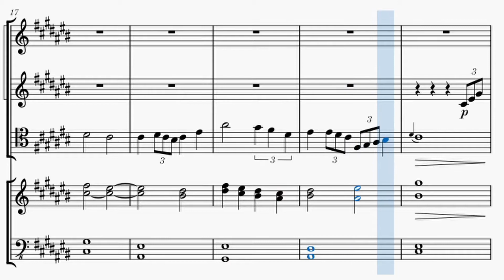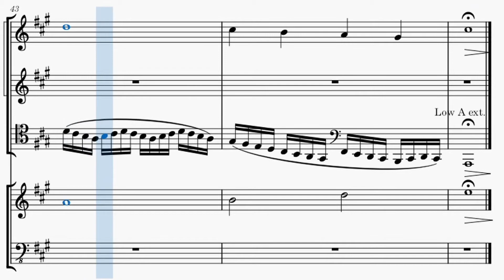"Adagio Allegretto" - Original Composition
Adagio Allegretto is an original composition by me. I was originally thinking of naming it something like "A Return Home", referencing the musical quote from an earlier composition at the end, however it probably wouldn't make much sense.
Otherwise the piece is in C# major, changing to A major at the end.